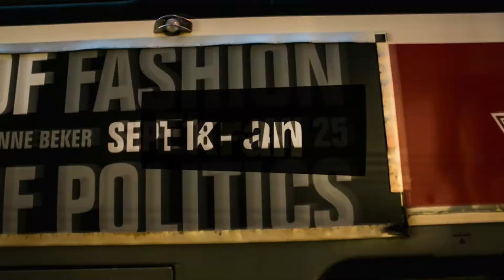Ekran Toronto Polish Film Festival 2014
FEATURE FILM COMPETITION
Members of the Jury included: Larry Anklewicz, Steve Veal and David Straiton. Among the films vying for the prize of the EKRAN 2014 Best Drama were the following eight:
In the name of…, Ida, Venus in Fur, Hardkor Disko, One Way Ticket To The Moon,
Foreign Body, Life Feels Good and Strong coffee is not so bad.

The EKRAN 2014 Best Film was awarded to Ida, directed by Paweł Pawlikowski.

The jury substantiated its decision as follows:

“The acting is terrific, especially the woman who plays Wanda. The writing and direction are excellent. And the actress who plays Ida gives a very controlled, subtle and nuanced performance. She does not overact.  We see this especially when her world is turned upside down when she learns that both her parents were killed during the Holocaust, along with her toddler cousin, Wanda’s son.
In the end, she does not take Wanda’s words seriously when she says that she knows nothing about life and that she’s giving up by living a sheltered life as a nun.  She continues to live her life as it was.”
FEATURE FILM COMPETITION

DOCUMENTARY COMPETION
The following documentaries were submitted to the jury in this category:
Neon directed by Eric Bednarski and Warsaw Uprising directed by Jan Komasy.
The prize was awarded Warsaw Uprising. The Jury’s verdict explained as follows:

“The fact that this film exists is somewhat of a miracle. Who would have thought
The Polish Resistance, which was fighting for its life, would have time and resources to document the Warsaw Uprise. It is also a miracle that the film and its photos survived. The restoration is excellent, as is the editing and composition. This is not only an amazing film, but also a great historical artifact.”

SHORT FILM COMPETITION
This year there was a separate category for short films.

The following films were presented in this competition:

A Mile in these Hooves directed by James Brylowski, Mr. West directed by Oliver Ward,
The Master directed by Filip Terlecki, The Heat directed by Bartosz Kruhlik,
The Shadow Forest directed by Andrzej Cichocki, Arena directed by Martina Ratha and The Book Story directed by Jan Kowalski.

The jury of the EKRAN 2014 decided that the Best Short Film was A Mile in these Hooves directed by James Brylowski, validating its choice as follows:

“This film combines the humor of the situation as well as the grit and determination of the participants to complete their mission. The cinematography is great and the two guys are real characters with faults and foibles.  However, their dedication to completing the trek finally wins us in the end.”

PEOPLES’ CHOICE AWARD
The audience of the sixth edition of EKRAN 2014 were able to cast votes for their favorite movie after each projection.

This year viewers decided that the best feature film was One Way Ticket To The Moon directed by Jacek Bromski.